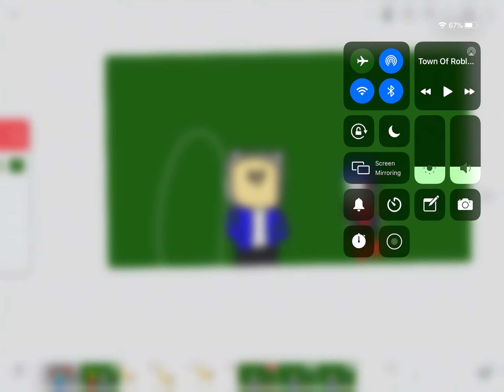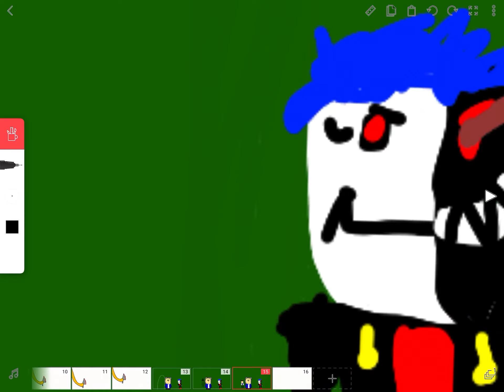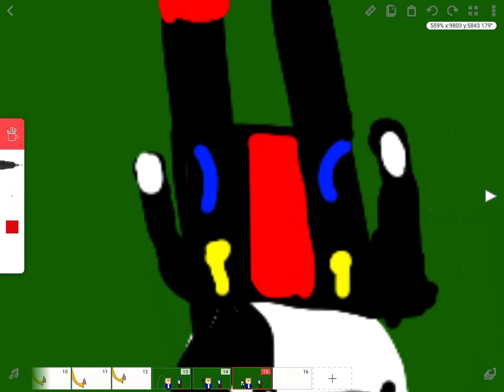Epic pals trio phase 2